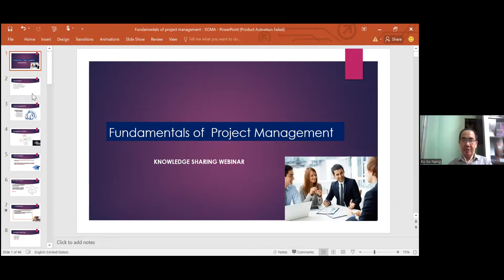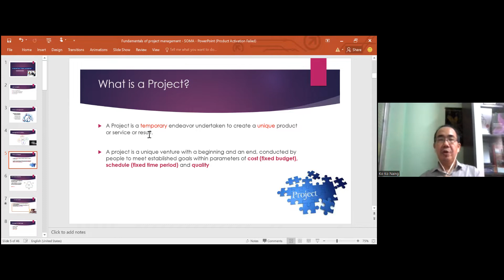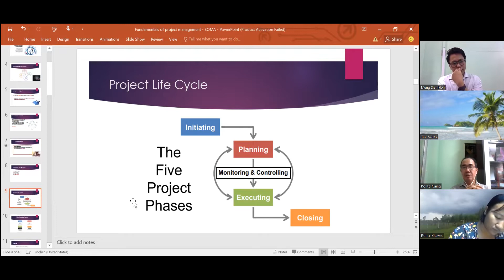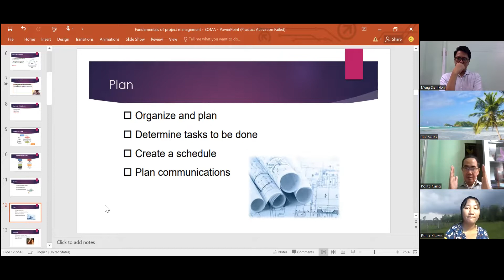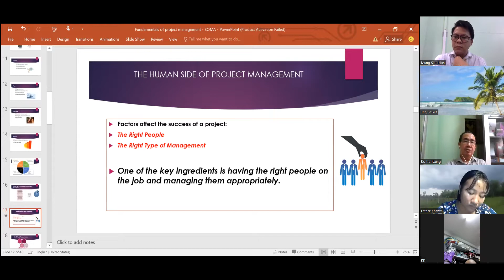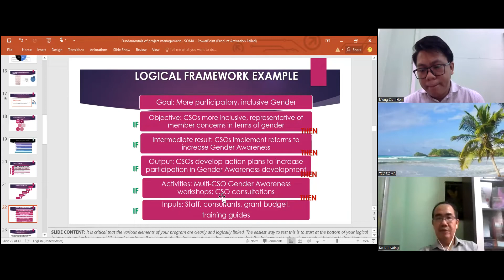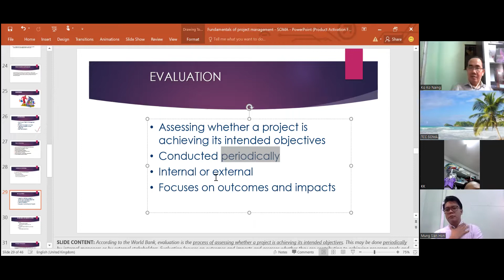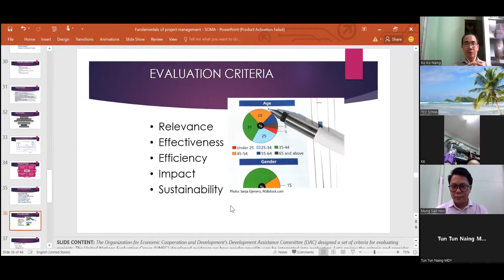SOMA Knowledge Sharing 1 - Fundamental Project Cycle Management